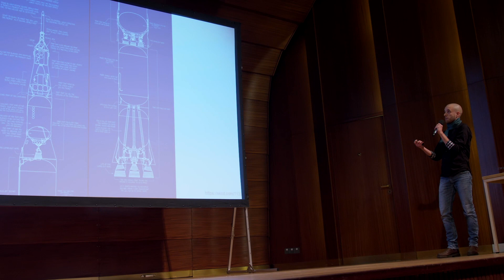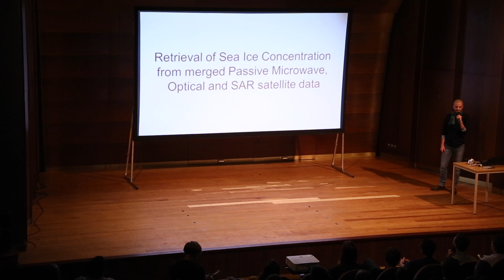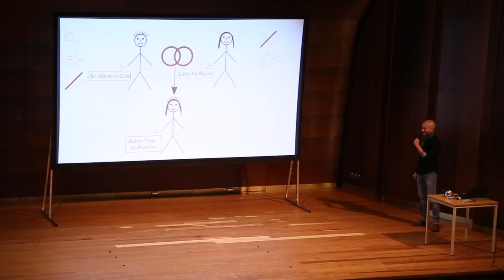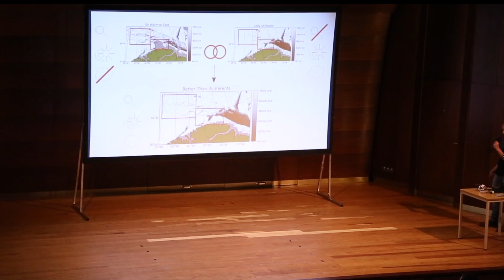Polarforschung: Marrying in Space (Science Slam - Valentin Ludwig)